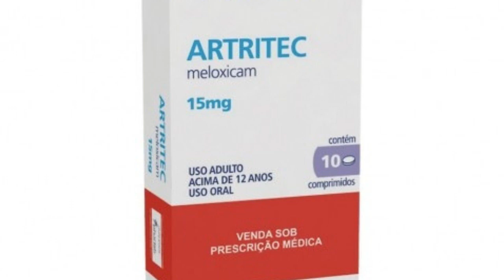ARTRITEC saiba tudo sobre esse medicamento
GRUPO DE APOIO DO WHATSSAP